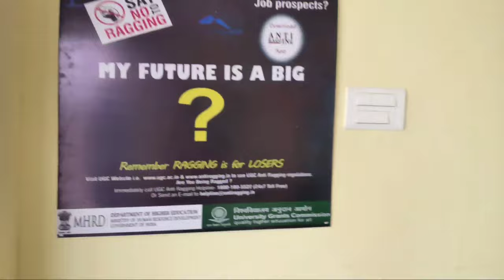Fresher Party 2022 ||Gec Vaishali Fresher Party || government engineering college vaishali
government engineering vaishali
government engineering college vaishali
Vaishali engineering college
Bihar engineering college
Vaishali college
engineering college Bihar
top engineering college in Bihar
gecvaishli
gec vaishli
new campus of engineering college
new engineering college of bihar
government engineering near patna

Government engineering Vaishali,Gec Vaishali,Government engineering college Vaishali,Bihar engineering college,Top engineering college in Bihar,Vaishali engineering college,Vaishali
dance vlog
college party
college vlogs
college lifestyle vlogs
college lifestyle video
college lifestyle vlog video